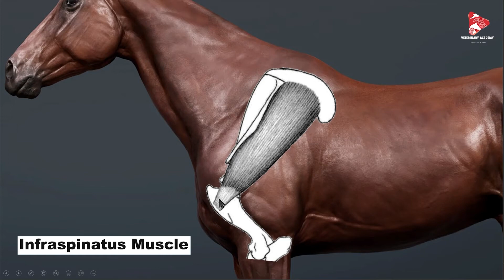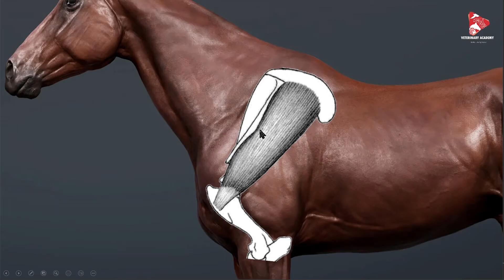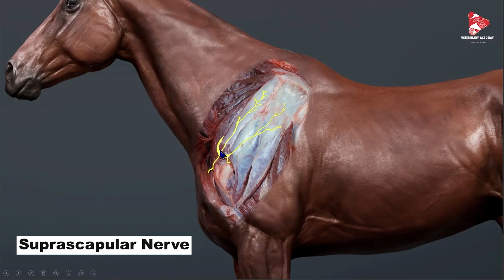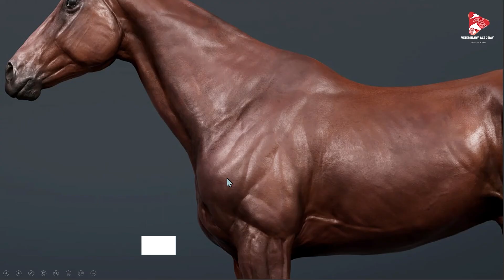Sweeney Syndrome in Horse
Sweeney Shoulder in horses is recognized by atrophy of the muscles that are located in the shoulder area. This is caused by damage to the suprascapular nerve that controls the Supraspinatus, Infraspinatus and Triceps muscles.

Dr. Aiyan